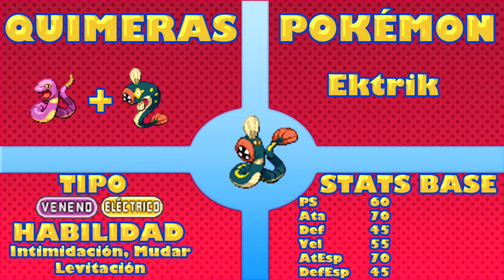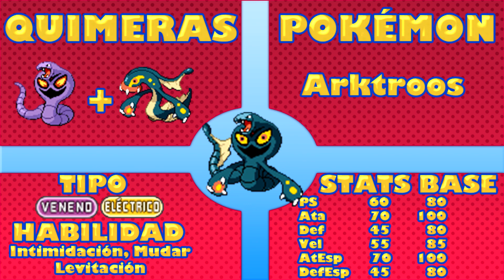Quimeras Pokémon - #04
Despues de mucho tiempo, me he animado otra vez a subir videos de esta indole, espero que os gusten.